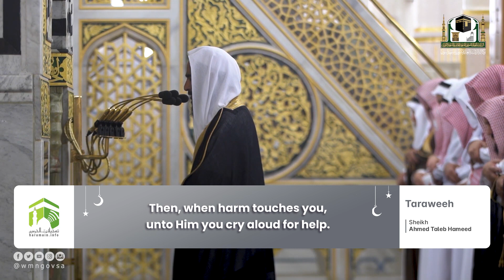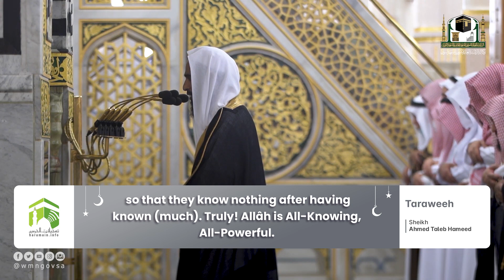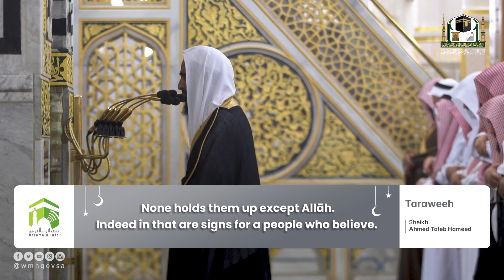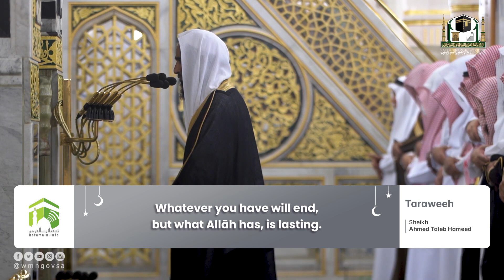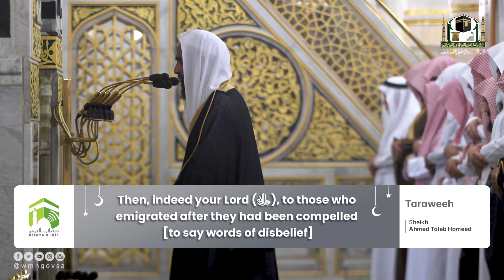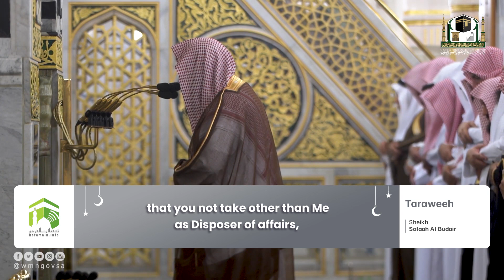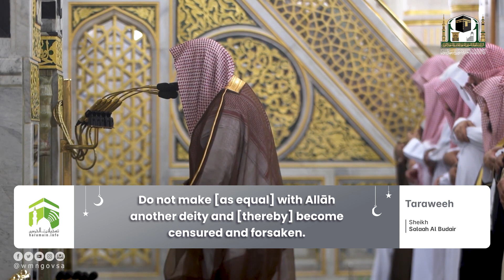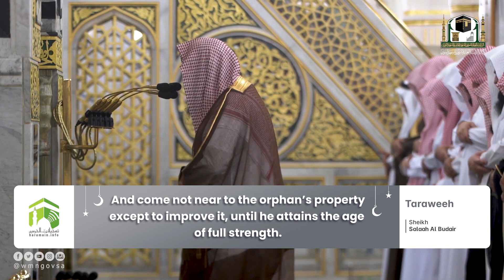Translation 19th Ramadan 1443 Madeenah Taraweeh Sheikh Hameed & Sheikh Budayr